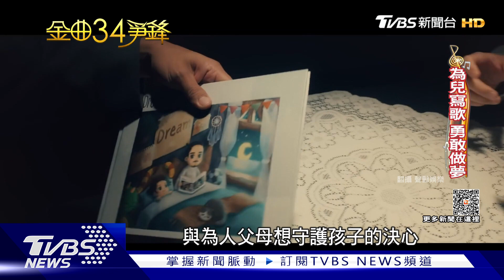周杰倫推《最偉大的作品》PK徐佳瑩.安溥搶年度歌曲｜TVBS娛樂頭條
金曲34入圍年度歌曲的6首歌，有本屆入圍8項大贏家洪佩瑜在疫情間創作的《明室》、安溥在14歲青春期寫下的《最好的時光》、排灣族歌手葛西瓦寫給兒子的《夢》、鄭宜農寫給女人們的《新世紀的女兒》以及徐佳瑩的動感舞曲《準明星》和周杰倫《最偉大的作品》，各具意涵與感染力。